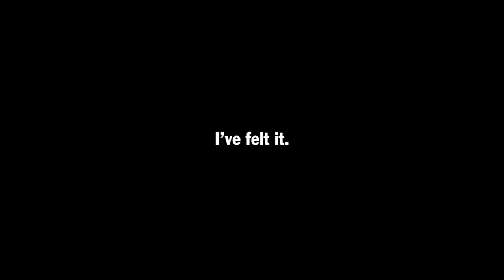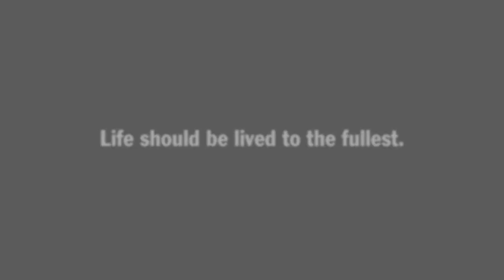The Porsche Macan is coming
Dr. Ing. h.c. F. Porsche AG, Stuttgart's new sports car in the SUV segment has been given the name Macan